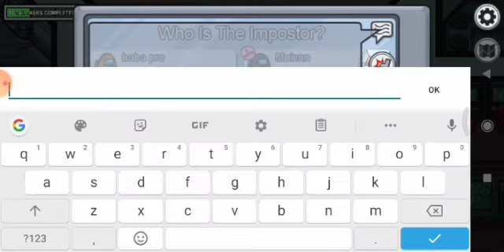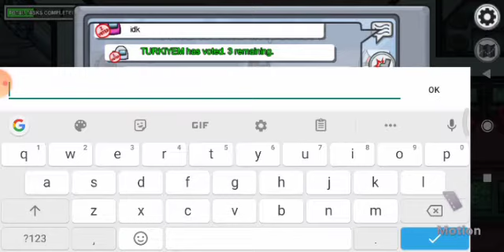Playing among us first time